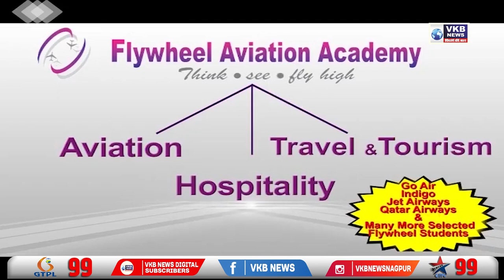उत्तर प्रदेश और महाराष्ट्र में एक साथ राष्ट्रपति शासन लगाएं- संजय राउत